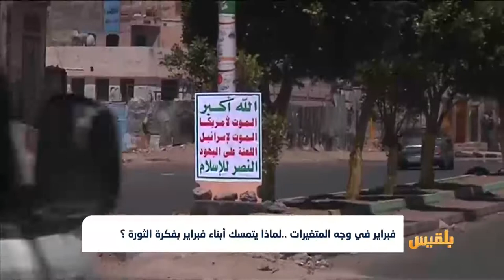فبراير في وجه المتغيرات ..لماذا يتمسك أبناء فبراير بفكرة الثورة ؟ | تقرير: محمد عبد المغني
منذ بدايتها وحتى الانقلاب، عاشت ثورة فبراير مراحل وصراعات وتغيرات عديدة.
لم تتوقف هذه الأحداث عند حدود الحرب الأهلية، بل تحولت الى حرب إقليمية ظل الشباب فيها يحذرون مما ستؤول إليه الأحداث، خاصة بعد دخول البلاد مربع قتال عنيف وصف بالحرب المنسية، التي يقاسي تبعاتها اليمنيون كل يوم..